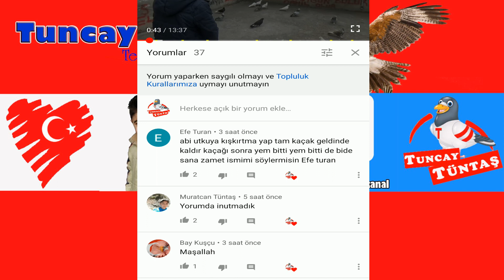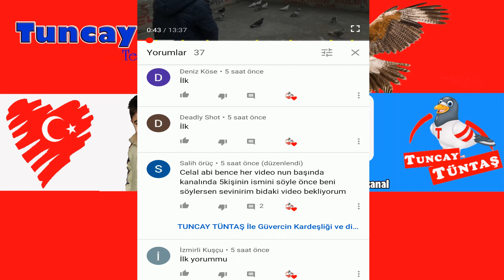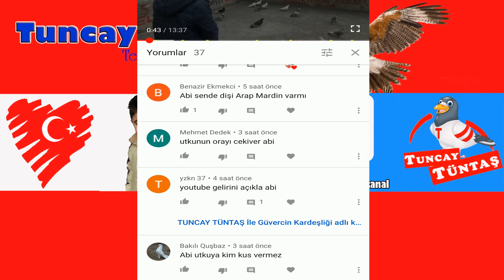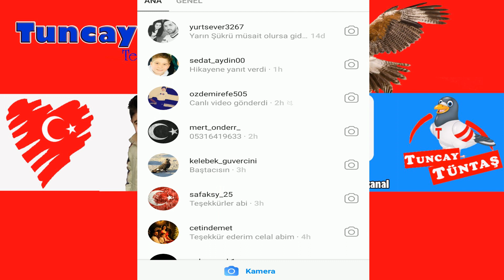TUTAK KAPLAN, MARDİN DE OLABİLİR KELEBEK DE VAR MI FİKRİ OLAN?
Merhabalar sevgili arkadaşlarım,
Yeni bir video ile karşınızdayız. yine yeniden Serhatın arşivini karıştırıyorum ve bu videoyu buluyorum. bu kaplanı sizlerle daha önce paylaştım ama yakalama videosu yoktu bu video işte o video.
Bizi @tuncaytuntaskanal ınstagram adresinden takip edebilirsiniz.
Hepinize çok teşekkür ederim

Bursa güvercin  İskenderun GüvercinŞıhşelli Güvercin Taklambaç Güvercin Baştakara Güvercin  Ankut Güvercin Posta Güvercini Bozlak Güvercin Akbaş Güvercin Kızıl Güvercin Şeş Güvercin Şekeri Güvercin  Limon Güvercin Ayna Kuyruk GüvercinŞarabi Güvercin Küllü Güvercin Dumanlı Güvercin Pal Güvercin Karabaş Güvercin Yaşmaklı Güvercin Elifli Güvercin Portakal Güvercin Aynalı Güvercin Boz Güvercin Kırktelli Güvercin Kahverengi Güvercin Keşpir Güvercin Sabuni Güvercin Oynak Güvercin Oyunlu Güvercin Saya Güvercin bango güvercin miro güvercin bursa güvercini Mardin güvercini kaçak yakalama güvercin tuzağı güvercin yakalama güvercin kaçırma güvercin kümesi kuşçuluk kümes hayvanları bıldırcın keklik güvercin avı saka kanarya ötüşü kuşçuluk kümes yapımı kuş pazarı güvercin sesi kuş sesi kuşu öldüren adam papağan baghdad pigeon bird trap dove pigeon pigeon videos coop mail pigeon حمامة الفيديو فخ الحمام ذبابة الحمام پرواز کبوتر ویدیو کبوتر گرفتن کبوتر شکار کبوتر कबूतर शिकार कबूतर वीडियो kabootar veediyo голубиное видео набор голубей
Vogel Auktion,Taubenvideo,فیلم کبوتر,vidéo de pigeon,голубиное видео,कबूतर वीडियो,鸽子视频,סרטון יונה,video merpati,حمامة فيديو,